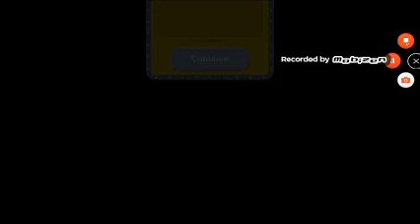BALLOON FISHES Tasty Blue